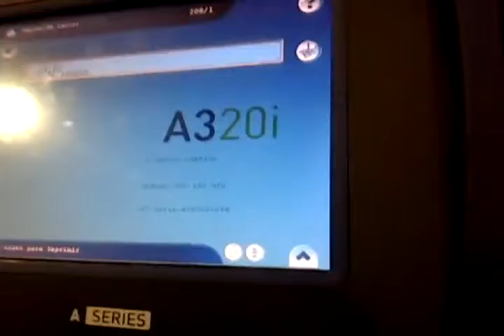Značení Domino: Inkjetový tisk na krabičky s čokoládovým mlékem pomocí A320i